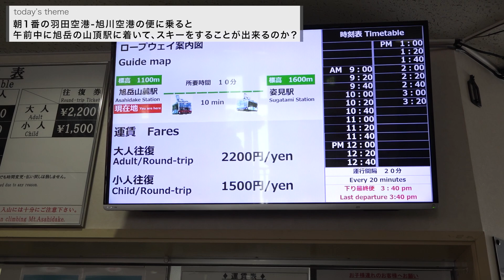【東京から日帰りできる】朝イチ羽田空港出発で北海道の最高峰"旭岳"を堪能できる夢のようなルーティンをご紹介！ゲストには元五輪代表 坂本豪大！【Snow‼︎Snow‼︎Snow‼︎2nd season】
今シーズンも遂に始まりましたSnow‼︎Snow‼︎Snow‼︎
2nd seasonは本日が ４回目の放送となります！
昨年以上にパワーアップしたSnow‼︎Snow‼︎Snow‼︎をどうぞよろしくお願い申し上げます。
今回は巷で噂の東京から北海道最高峰の山の頂上まで日帰りで行って帰るスキーヤーが急増しているとの説を検証してきました。
本州からそんな手軽に北海道の雪質を楽しめるなんて考えたこともないですよね。きっと新しい発見になると思います。

Snow!!Snow!!Snow!!2nd season
第一話
【札幌スキートリップ】プロスキーヤーが札幌駅から公共交通機関を使ってスキー場へ行ってみた！

第二話
【プロスキーヤーのスキー授業】スキー教育がもたらす子どもたちの成長にとって良い影響とは？人生初めてのスキー場体験をプロスキーヤーがサポート！

第三話
【豪華プロスキーヤー陣が先生⁈】坂本豪大×大川奈々×DAIGO×吉田勝大"雪育"を通じて自分達の住む街に誇りを持ってもらいたい！！

注意))オンラインスキースクールM’s Ski Salon nextとYouTubeのプレミアメンバーの皆様はそれぞれのプラットフォームで特典映像ご覧になれます。

▶︎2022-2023seasonもSnow!!Snow!!Snow!!の番組制作が決定いたしました！！
スキー業界を盛り上げていきましょう！！私たち制作スタッフ一同も全力で取り組みます◎

【動画をよりお楽しみ頂くために】
しばらくの間コメント欄は承認制とさせて頂きます。
基本的には全て承認していく予定となっておりますが、下記の２点についてルールを守って頂けない場合において稀に運営からコメントの削除を行う場合がございますので予めご了承頂けますと幸いです。（※不適切な内容のコメントにつきましてはGoogle管理のもとAIによる削除も起こり得るのでその点につきましてもご了承ください）
１、有料コンテンツ内のみで公開している情報を流出しないこと
２、ゲストの方や第三者に関する誹謗中傷及び迷惑のかかる内容をコメントしないこと
こちら２点のルールをお守りいただき、今後も動画をお楽しみ頂けますと幸いです。

▶︎吉田プロが運営するオンラインスキースクールの詳細は下記URLへ

【SALE開催中】
▶︎雪navi通信公式グッズ購入はこちら

＝＝＝＝＝＝＝＝SNS　Infomation＝＝＝＝＝＝＝＝
▶︎吉田　勝大　Twitter

＝＝＝＝＝＝＝＝M’s Ski Salon内での人気動画＝＝＝＝＝＝＝＝

【今風の小回り】急斜面でもズレているように見えない滑り方のコツはここにあった！！エキスパート向け！！

【海外スキー】ドバイのスキー場でプロスキーヤーガチ滑り！| M's Ski Salon Vol. 16

【誰でも簡単】スキー上級者のように安定してかっこよく滑る為のテクニック

【ごまかしていると一発でわかる】スキーを正確に操るトレーニング l M's Ski Salon Vol. 33

【上手い人はできている！】外スキーに体重を乗せながらしっかりと内傾角を作るためのトレーニング！| M's Ski Salon Vol. 27

▶︎サングラス
〈POC DEVOUR〉

▶︎カメラ
今シーズン滑走動画にほぼ使用！！〈Insta360 X3〉
〈GoPro HERO10〉
〈DJI OSMO POCKET〉
〈Sony ミラーレス一眼カメラ レンズキット〉
〈ミラーレス専用レンズ〉

▶︎マイク
〈ピンマイクレコーダー〉

▶︎ライト
〈リングライト〉